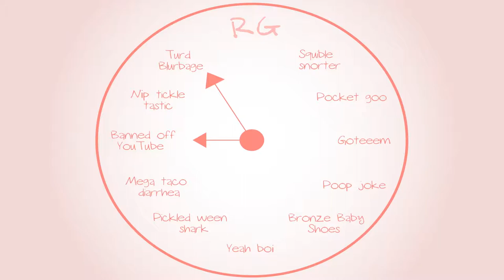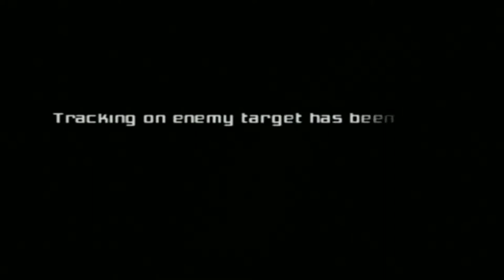Metroid Prime: Sparkly wings! - Part 2 - Royal Goobs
Ridley is just fabulous.